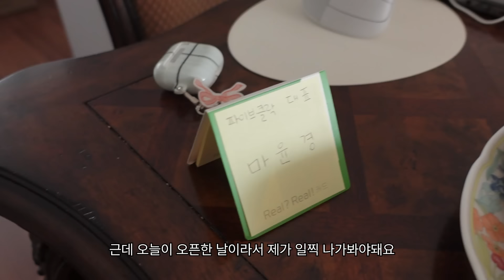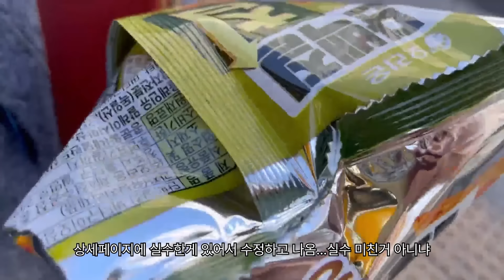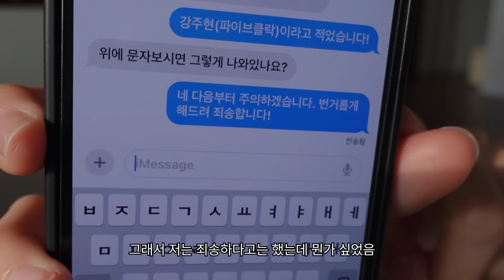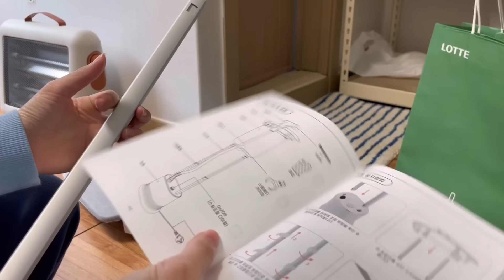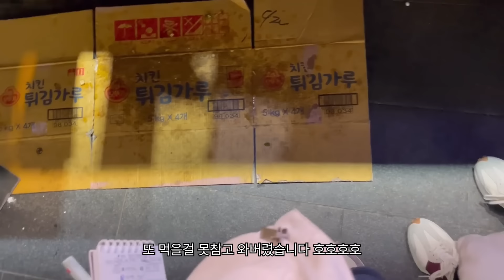vlog. 쇼핑몰 오픈하고 일주일동안의 브이로그🥹 | 감사한 나날들 | 샘플 요청 성공 | 거래처 사장님들과 친해지기 | 스탠드 다리미 장만함 | 빡센 촬영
안녕하세요! 마므입니다..!💗
제가 드디어 🏠파이브클락🏠이라는 쇼핑몰 오픈한지 일주일차가 됐는데요ㅎㅋㅎㅋ(응애~) 신기하게도 구매해주시는 분들이 계셔서 몸둘바를 모르겠습니다..물론 앞으로 우여곡절 많겠지만 앞으로 열심히 이겨내보도록 하겠습니다! 혹시 궁금하신 분들을 위해 쇼핑몰 사이트 스리슬쩍 남겨볼게요^^*
다들 만수무강하시고 영상 기다려주셔서 감사해요! 씨유쑨이랑께~!

🎀 지그재그에도 입점했슴다!

키 157 (+0.8cm...!)
몸무게 42kg
발사이즈 230

camera | iphone12 pro, xs / sony zv-1 / canon  vixia mini x